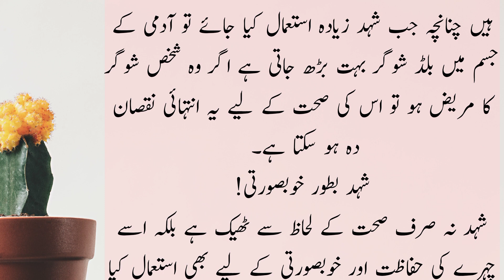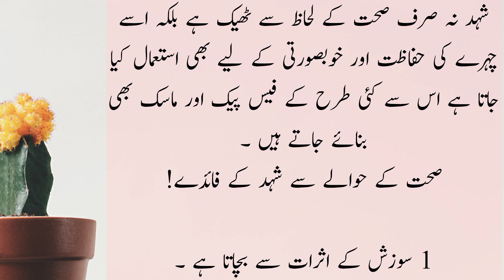benifts of honey| شہد کے فائدے اور اس کا استعمال